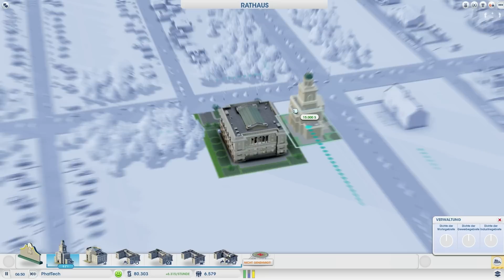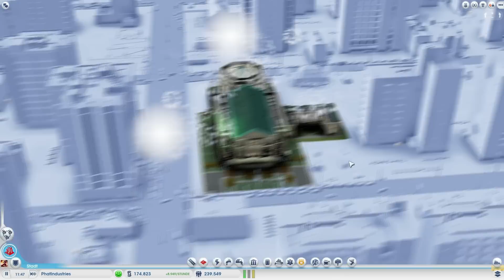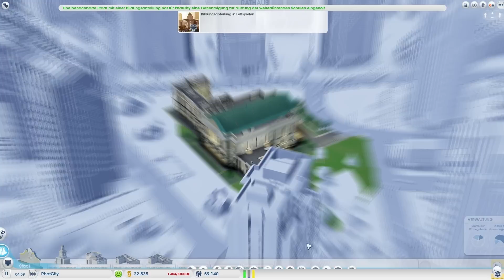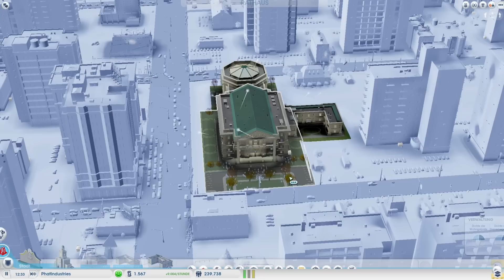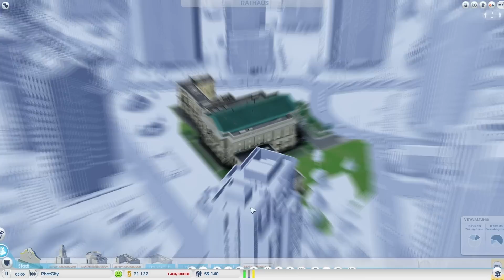SIMCITY 5/2013 ᴴᴰ #035 ►Es geht voran!◄ Let's Play SimCity 5/2013 ⁞HD⁞ ⁞Deutsch⁞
█ Heute: Alle Städte schreiben schwarze bzw. grüne Zahlen! Das ist doch mal ein Anfang!

█ SimCity 5 bzw. SimCity 2013 bzw. "nur" SimCity ist der jüngste Ableger der beliebten Städtebausimulation, welcher am 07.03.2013 an den Start ging - und Fettspielen war von der ersten Sekunde an mit dabei!